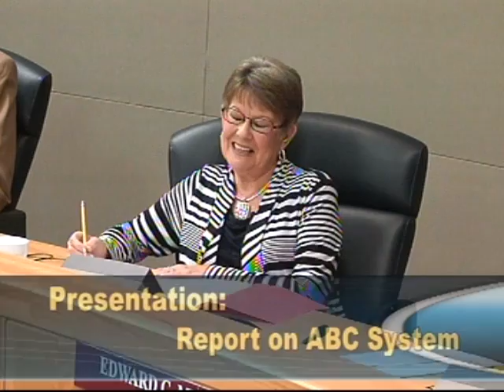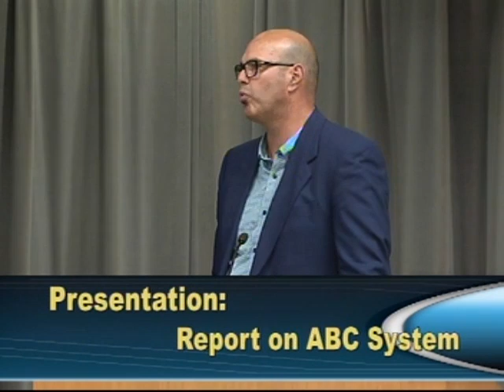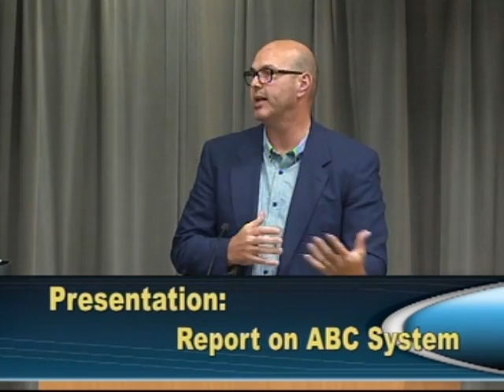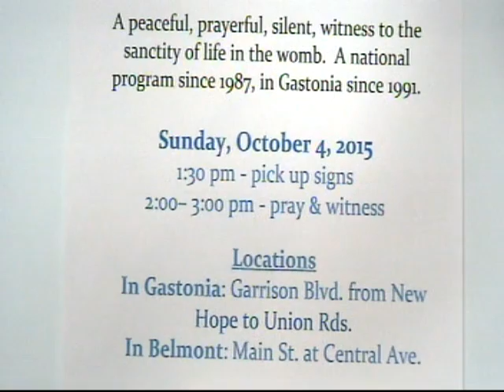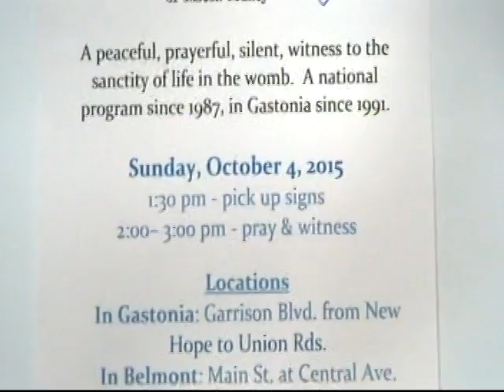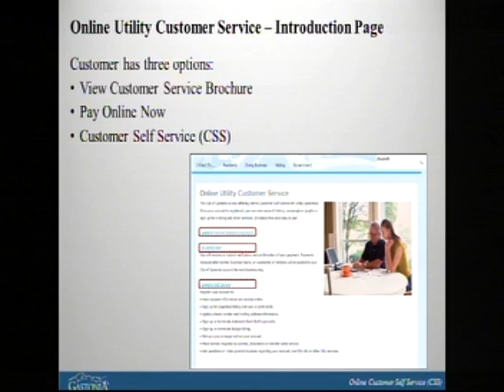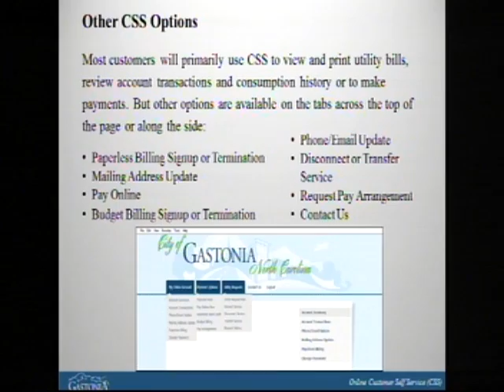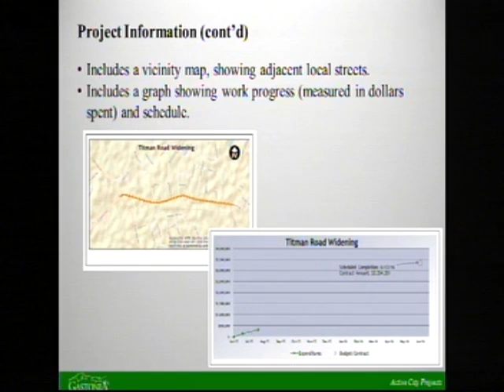City Council Meeting 2015 09 15